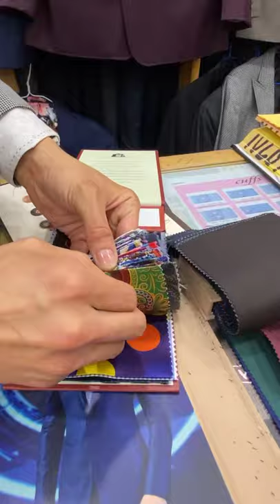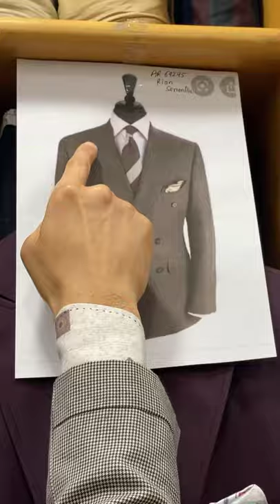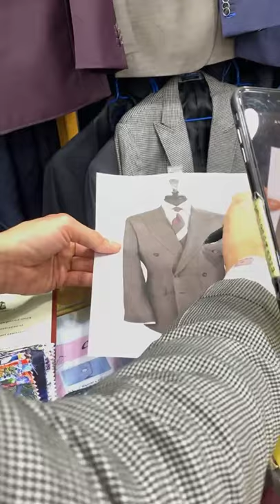Rian Serranilla DIDN’T believeinme WHEN I MADE HIS bespoke 3piecesuit UNTIL His wedding when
Rian Serranilla DIDN’T believeinme WHEN I MADE HIS bespoke 3piecesuit UNTIL His wedding when everyone was blown away by roshanmelwanicouture his suit was sogood he blew up giant photos of it and put it on buildings and highways 🛣 in his town. He immediately ordered a new